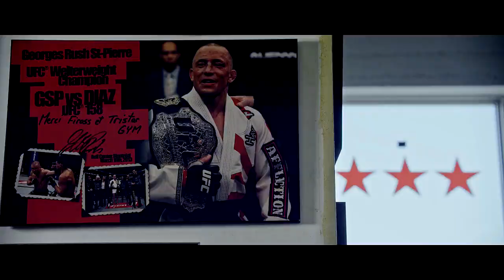George "Rush" st Pierre - Warrior Returns (by Emil Dimitrov)